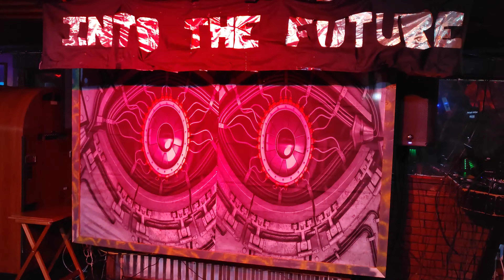New Attitude by Patti Labelle lip-synced by Drag Queen Tatianna DeJour at Friends On Ponce!!!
Entertainer Tatianna DeJour  is lip-syncing and dancing to "New Attitude" by Patti Labelle on stage at the Friends on Ponce "New Face" Pageant in Atlanta, Georgia USA. This is a Drag queen performance. Friends on Ponce is a place for everyone 🕺💃, easy to find, hard to leave, and impossible to forget.

Follow Tatianna DeJour on all of her socials!

Outfit made by Ava Chanel Alexandria
Hair/wig made by Tatianna404